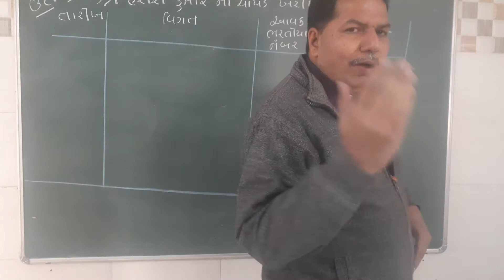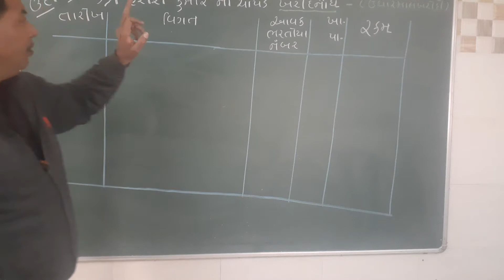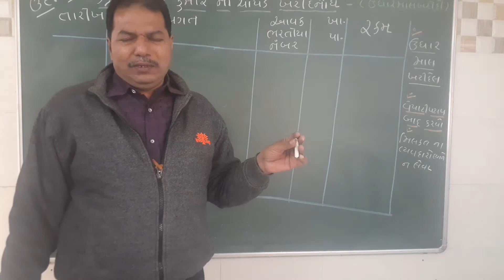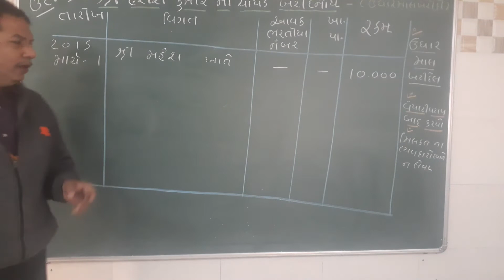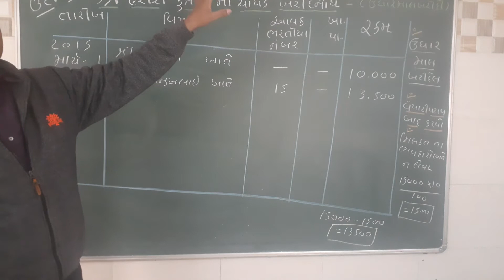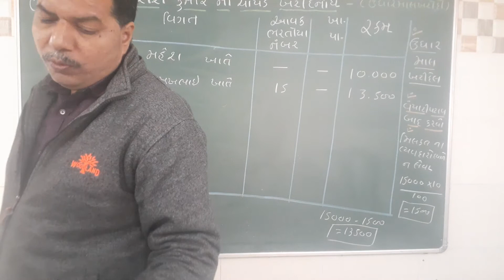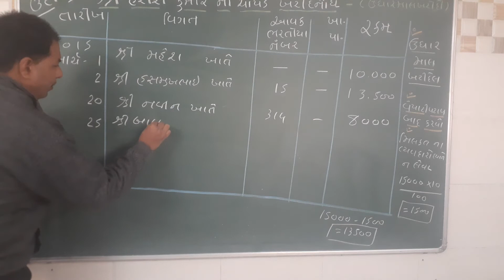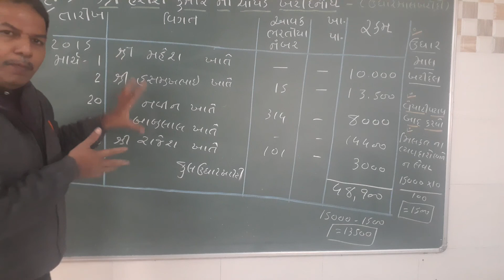Std 11 ch 6 patanodh example 1